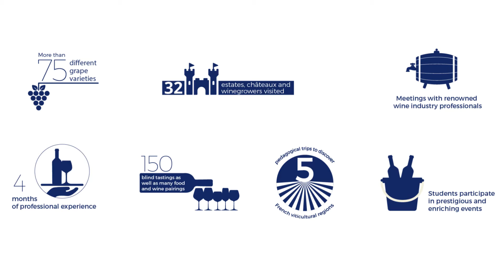Getting to know the wine and management students - Apurva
Get to know the Wine and Management students and learn more about their wine preferences.
The Wine and Management Diploma allows you to develop the know-how you need to become a wine expert!